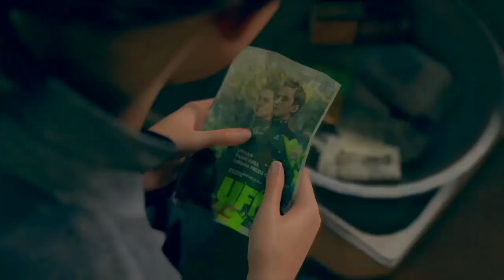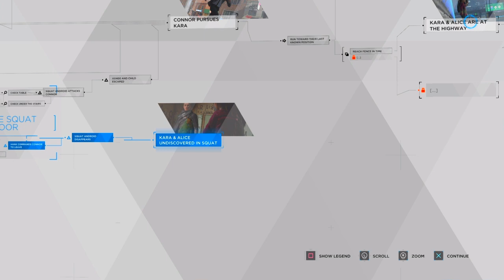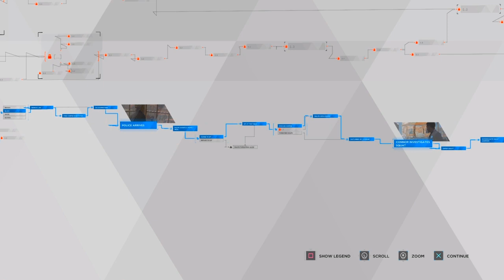DETROIT BECOME HUMAN ON THE RUN part 54 Walkthrough GamePlay part 54 No commentary